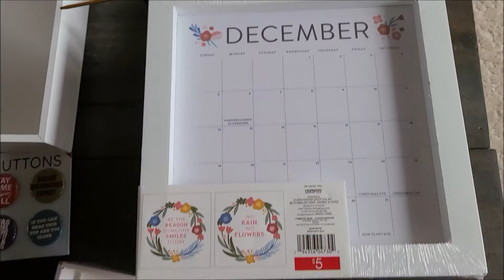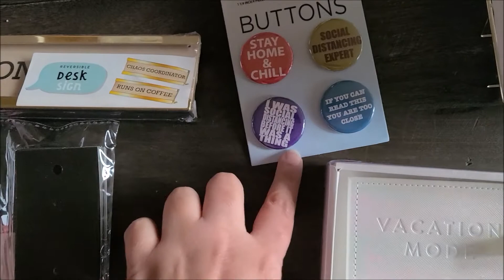Urdu| Holiday Gif Ideas 2020 |Teachers, coworkers, neighbors |DIY waffle kit, Mug treats by morEwish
Aj mai ap k sath holiday gift k ideas share ka rrahi hon, ager ap ko pasand aien tow comment kar k zaroor bataie ga

Camera person.. Ovaes Reyaz aka Hubby